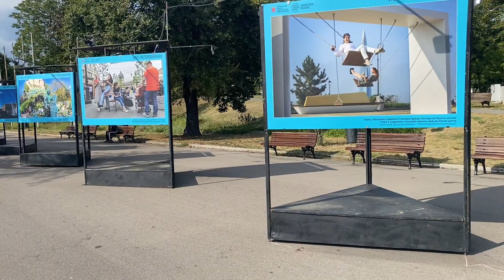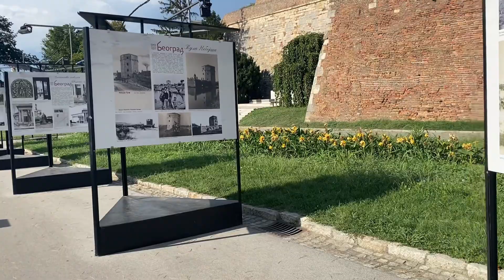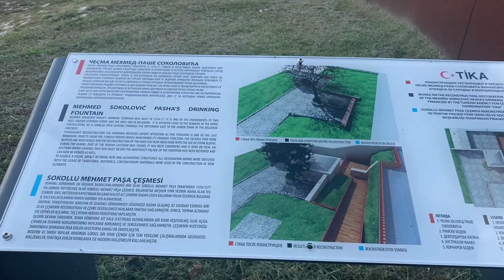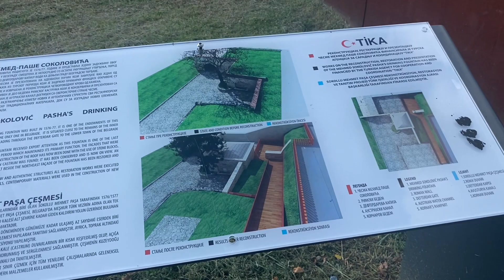Belgrad 🇷🇸 Sırbistan 🇷🇸 Gezgin Yollarda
Belgrad, Sırbistan'ın başkenti ve en büyük şehridir. Sava ve Tuna nehirlerinin birleştiği noktada kurulmuş, tarihi ve doğal güzellikleri açısından gezilmesi, görülmesi gereken önemli bir Balkan şehridir.